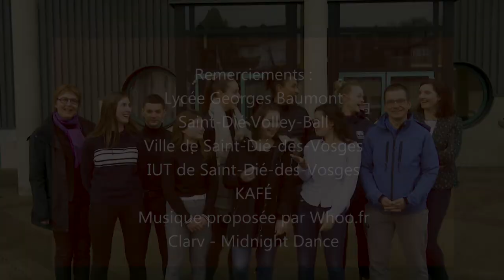je suis de la génération égalité "Journée internationale des droits des Femmes 2020"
Lycée Georges Baumont de Saint-Dié des Vosges : prix éthic'action 2021 dans la catégorie "égalité filles-garçons et lutte contre les stéréotypes de genre."